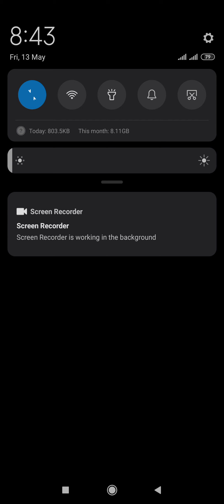let's get the key of success. subscribe my channel for more games to explore